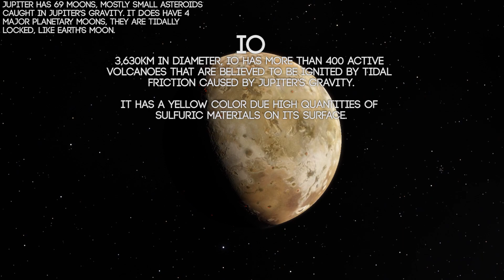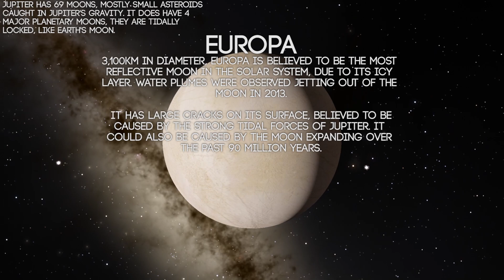Planet Jupiter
A quick video about Jupiter, the biggest planet in our solar system.

This video was made with Space Engine.